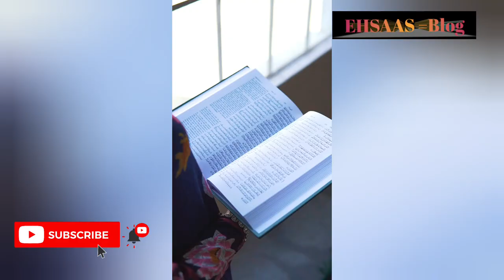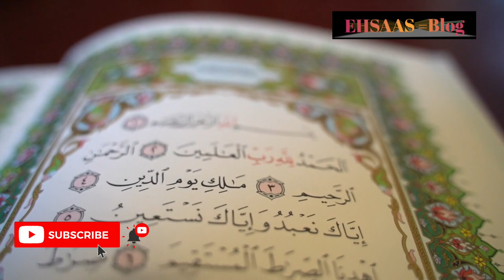Faizan e Siri Saqati رحمۃ اللّٰہ علیہ I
amira amira willighagen#amira willighagen official#amira's archive#opera#got talent#holland's got talent#winner#hollands got talent#the netherlands#amira willighagen reaction#amira willighagen reaction videos